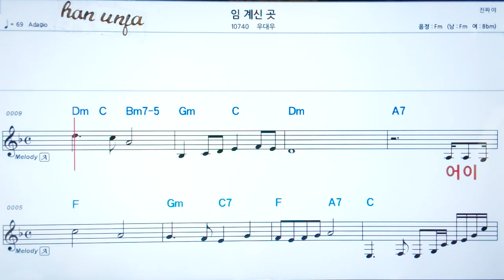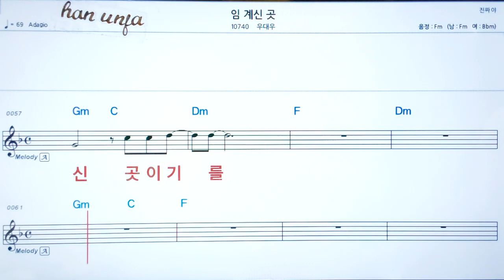💖 임 계신곳/우대우 👍코드,악보, 코드 ,Karaoke*카라오케 반주